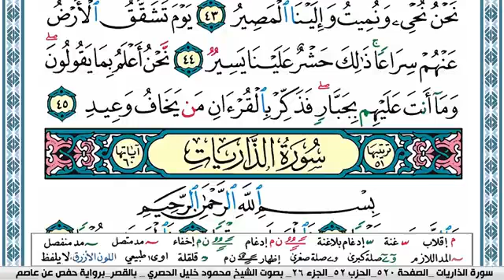سورة ق مكتوبة محمود خليل الحصري Surah kaf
سورة ق مكتوبة محمود خليل الحصري  قصر المنفصل Surah kaf